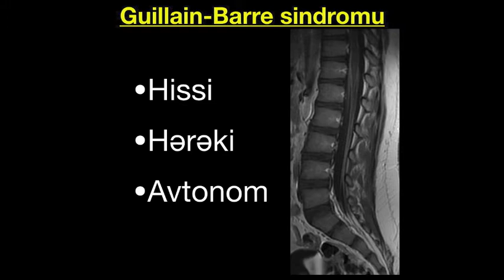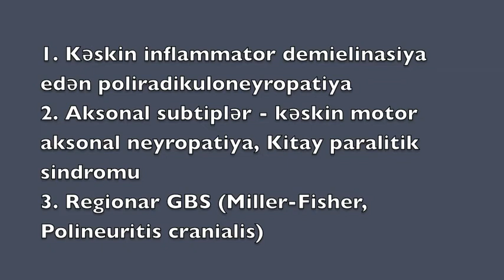Guillain-Barre sindromu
Guillain-Barre sindromu autoimmun poliradikulopatiyaların heterogen qrupudur və hissi, hərəki və avtonom sinirləri cəlb edir. Bu sindrom sürətli proqressivləşən iflicin ən sıx rast gəlinən səbəbidir. Halların əksəriyyəti bu sindrom baş vermədən 1-3 həftə əvvəl yuxarı tənəffüs yollarının infeksiyaları və ya diarreya ilə təzahür olunur.

Bu sindromun klassik təzahürü simmetrik qalxan əzələ parezi və ya iflici, arefleksiya və ya hiporefleksiya şəklində təzahür olunur. Bu sindromun bir neçə subtipi təsvir olunmuşdur –
1. Akut inflamator demielinasiya edən poliradikuloneyropatiya.
2. Aksonal subtiplər (kəskin motor aksonal neyropatiya, Kitay paralitik sindromu, regional QBS sindromları (Miller-Fişer variantı, polineuritis kranialis).

Bu sindromun diaqnozu klinik şikayətlər, beyin onurğa beyni mayesi analizi və elektrofizioloji kriteriyaların kombinasiyası əsasında qoyulur.

Onurğanın MRT müayinəsini etməkdə məqsəd poliradikulopatiyanın digər səbəblərini, məsələn, tranzverz mielit və kompressiyanı inkar etməkdən ötrüdür. Bu sindromda tipik tapıntılara medulyar konus səthinin qalınlaşması və kontrastlanması, kauda ekuina sinir kökcüklərinin kontrastlanması aiddir.

Guillain–Barre sindromunda ən sıx rast gəlinən kontrastlanma yeri ön sinir kökcükləri hesab olunur. Lakin arxa sinir kökcüklərinin kontrastlanması da görünmüşdür.

Beyində VII kəllə siniri (fasial nerv) ən çox cəlb olunan kəllə siniridir.
Xəstəlik damardaxili immunoqlobulinlər ilə və ya plazmafarez ilə müalicə olunur.